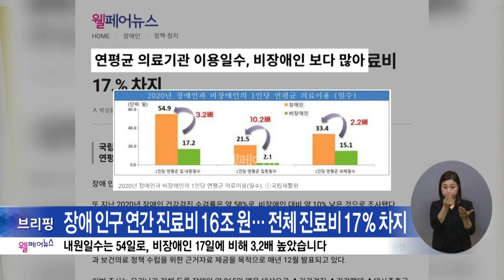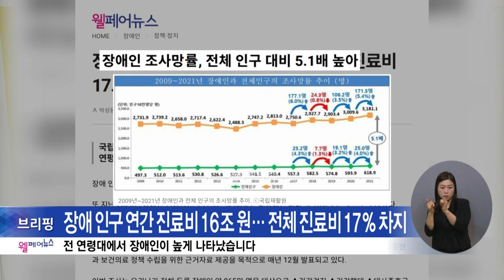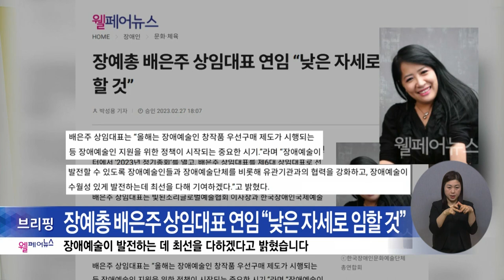복지TV뉴스24 _ 웰페어뉴스 브리핑 / 2023.03.08